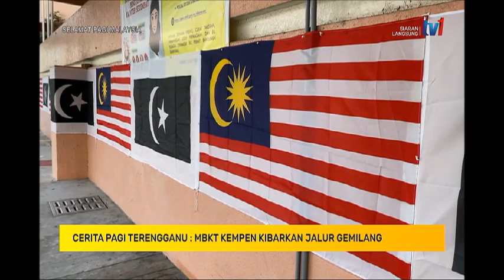27 OGOS 2021-SPM-CERITA PAGI TERENGGANU-MBKT KEMPEN KIBARKAN JALUR GEMILANG